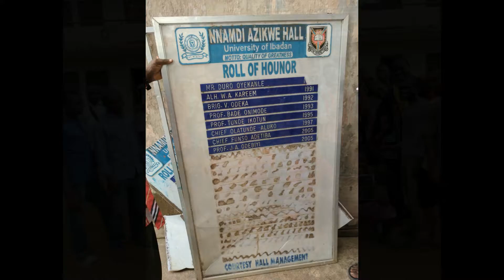images of UI Homecoming Saturday April 15 2017.